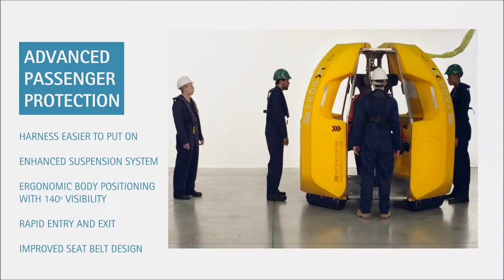Advanced Passenger Protection- 3 -Point quick release harness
Our whole FROG-XT Range benefits from advanced passenger protection helping to ensure offshore workers return home safelyDescription